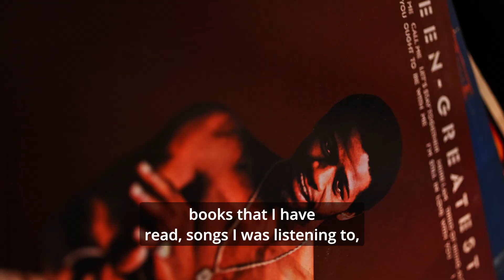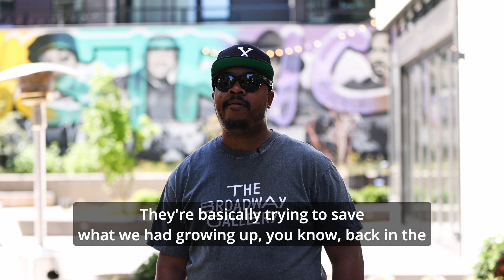Rodney King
Had the pleasure of working with Rodney King on this mini doc. He's a Seattle-based artist with a very bold style.